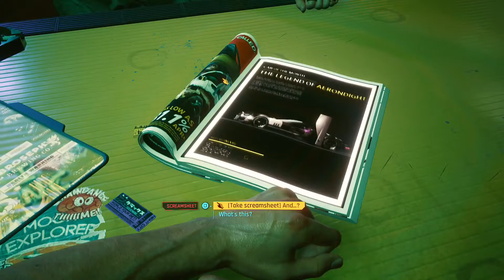Cyberpunk 2077 | Streetkid Playthrough - What an Intro to Night City am I Right? 🤣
Hey Guys Welcome back to the Channel. My Names Alien, Today were playing Cyberpunk 2077. This a new lets play series i am starting on Cyberpunk 2077. Cyberpunk 2077 is an open-world, action-adventure story set in Night City, a megalopolis obsessed with power, glamour and body modification. You play as V, a mercenary outlaw going after a one-of-a-kind implant that is the key to immortality. In my Playthrough of Cyberpunk 2077 V is a Streetkid and we play that to our advantage. Your playthrough of Cyberpunk 2077 will be different than mine and thats okay. I will do more walkthroughs of Cyberpunk if you guys like this. Maybe even a livestream? Like the video and be sure to drop a sub. You dont want to miss any of this playthrough of Cyberpunk 2077.